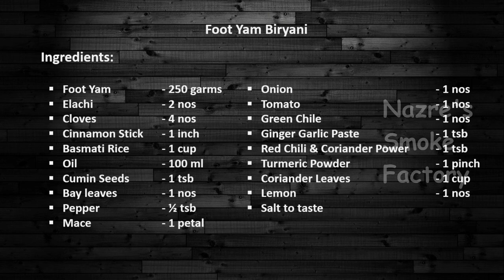Yam Biryani | Elephant Foot Yam Biryani | Yam Biryani Recipe | Yam Dum Biryani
Hello Viewers,

Today i have uploaded the video on how to prepare Foot Yam Biryani. Please try this in your home and share your comments. For more videos click on the Bell icon.

Ingredients:
 Foot Yam   - 250 garms
 Elachi     - 2 nos
 Cumin Seeds   - 1 tsb
 Bay leaves   - 1 nos
 Pepper    - ½ tsb
 Mace    - 1 petal
 Green Chile    - 1 nos
 Ginger Garlic Paste  - 1 tsb
 Red Chili & Coriander Power  - 1 tsb